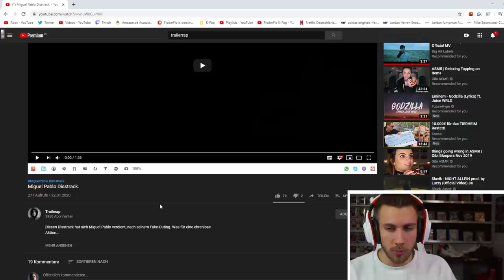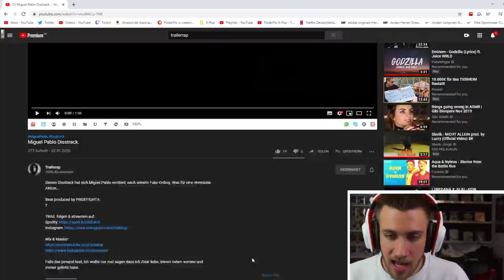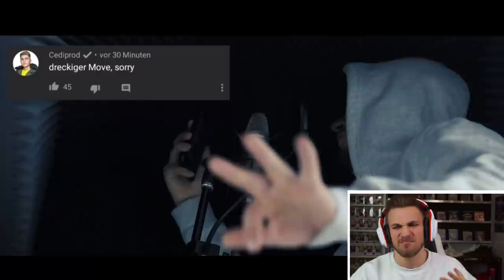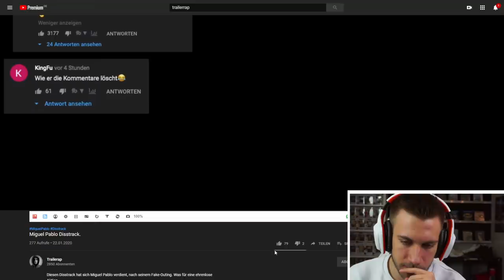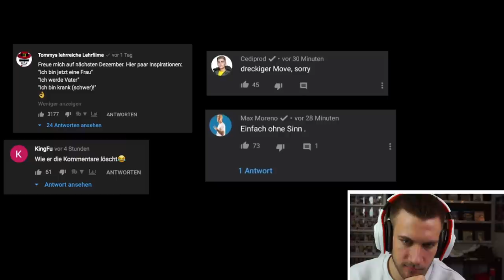Miguel Pablo Disstrack by Trailerap - Reaction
►Für Miguel

Flo M.
Postfach 11 61
25442 Quickborn

Flo M.
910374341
Packstation 117
25451 Quickborn